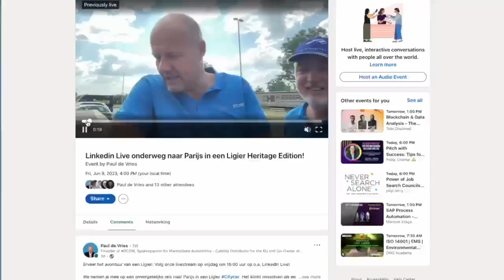Reis naar Parijs van Paul de Vries, vlog dag 1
Ben jij ook zo benieuwd naar hoe de reis van Paul de Vries van @ligierstoredoesburg verloopt? Je leest er alles over op Kronkelroutes.nl via de onderstaande link.